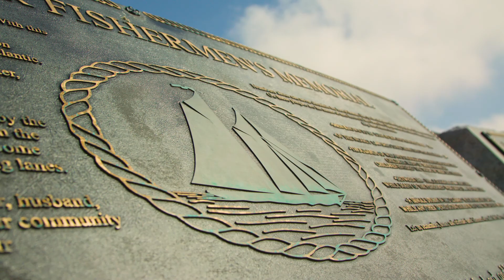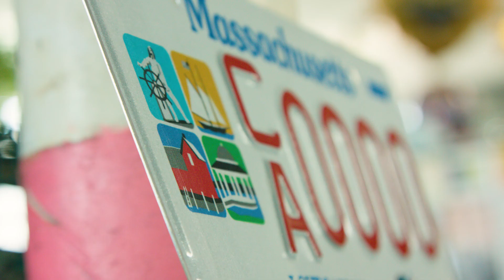Order your Cape Ann License Plate Online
Proceeds from the plates go to a new non-profit, the Cape Ann Community Foundation, and get distributed back to the Cape Ann community toward the objectives of Regional Promotion, Economic Development, and Education / Job Training.